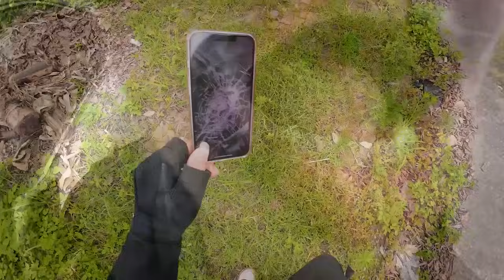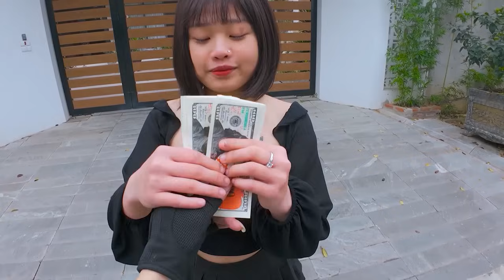Parkour MONEY HEIST Season 1 || No ESCAPE, Can't SURVIVE from POLICE chase (BELLA CIAO REMIX) | POV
► 2Long Heroes promises to bring exciting and rewarding entertainment moments.

✋ These stunts are performed by professionals. DON'T TRY TO STAY HOME!

   Remember to support. I love you all!

All videos on the channel are "not aimed at children under 13 years old": the images are for illustrative purposes only (all censored before production) to show the message of the lesson to convey, not to incite. sexual, provocative, pornographic, illegal or harmful to children! "
The weapon images are toys made entirely of plastic and paper, not real.